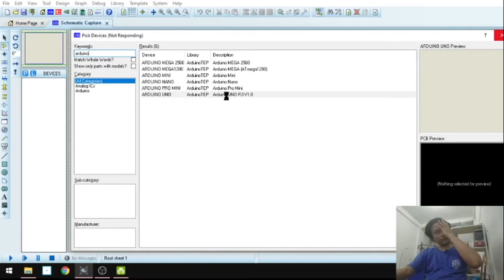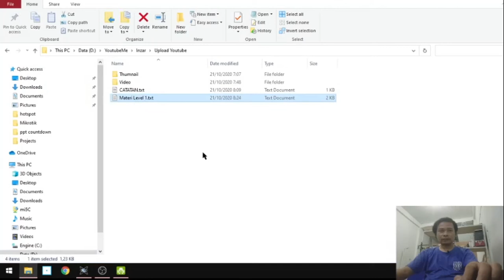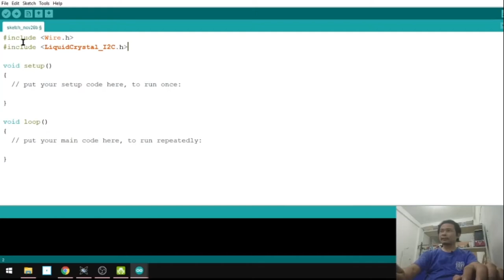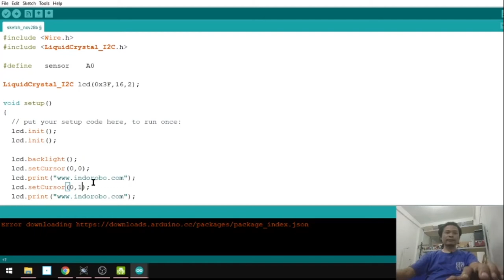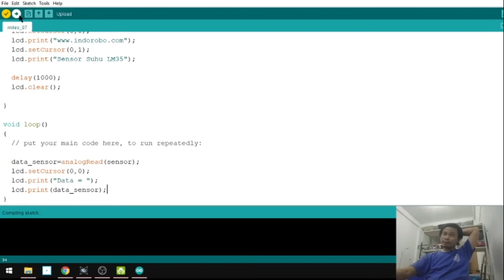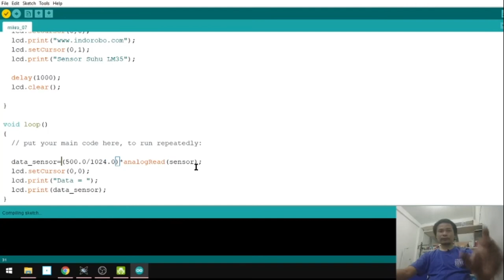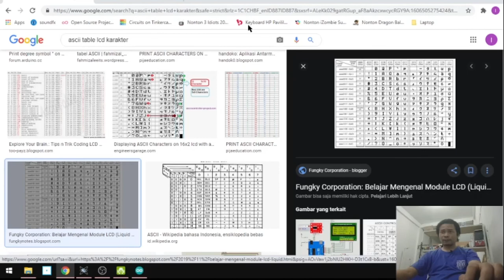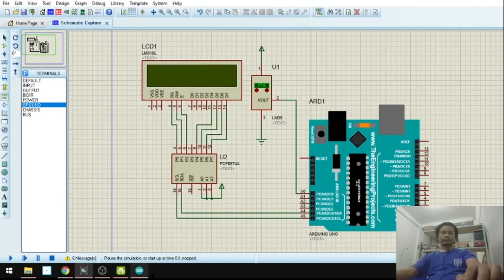Pertemuan 7 - Sensor Suhu LM35 Dengan Tampilan LCD 16x2 Mode i2C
Download File
- Pilih File Sesuai Materi yang sedang di pelajari pada link di bawah ini

6. Pertemuan 6 - LCD 16x2 Mode i2C dan Tombol Push Button (Bonus - Pin Analog menjadi Input Push button)

7. Pertemuan 7 - Sensor Suhu LM35 Dengan Tampilan LCD 16x2 Mode i2C
Link : Yang Sedang di Tonton Sekarang

10. Pertemuan 10 - RTC (Real Time Clock) Dengan Tampilan LCD
Link : Segera Hadir